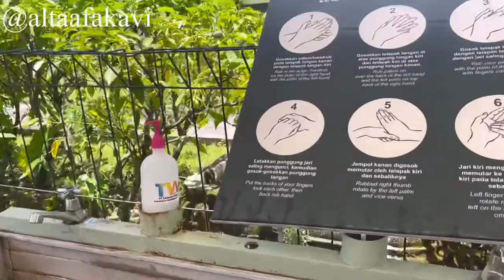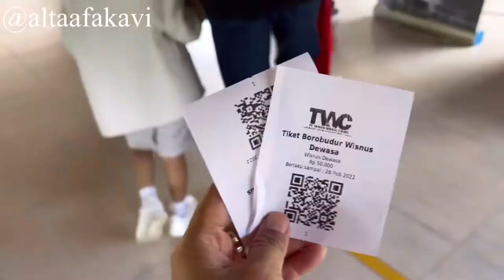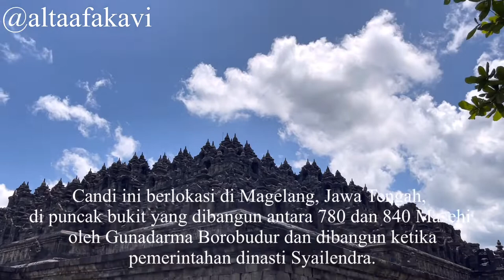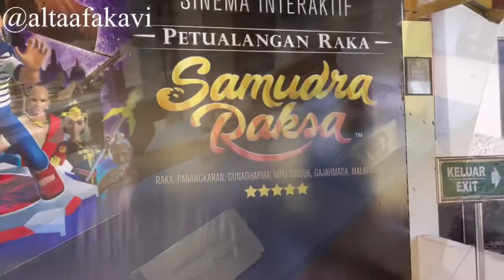WISATA CANDI BOROBUDUR DAN MUSEUM SAMUDRA RAKSA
Hi guys…

Beberapa waktu yang lalu Altaaf melakukan wisata budaya ke Candi Borobudur dan Museum Samudra Raksa, Jawa Tengah.

Candi Borobudur pernah masuk 7 keajaiban dunia pada tahun 1995, 2003, 2004, 2005, 2006, dan 2009 (sumber Unesco.org)

Candi Borobudur terletak di Magelang, Jawa Tengah. Candi ini berada di puncak bukit yang dibangun antara 780 dan 840 M. Borobudur dibangun ketika pemerintahan dinasti Syailendra oleh Gunadharma.

Desain bangunan candi adalah Gupta, yang mencerminkan pengaruh India dan agama Buddha. Namun ada juga beberapa elemen candi yang menjadi ciri khas Indonesia. Luas permukaan bangunan adalah 2.500 meter. Monumen ini dihiasi 2.672 panel relief dan aslinya terdiri dari 504 patung Buddha.

Sedangkan Museum Samudra Raksa adalah museum bahari yang terletak hanya beberapa ratus meter sebelah utara candi Borobudur, masih dalam kawasan taman purbakala Borobudur, Magelang, Jawa Tengah, Indonesia.

Museum ini menampilkan jalur perdagangan bahari antara Indonesia purba, Madagaskar, dan pesisir Afrika Timur, yang mahsyur dijuluki "Jalur Kayumanis". Koleksi utama pameran museum ini adalah rekonstruksi Kapal Borobudur dalam ukuran sesungguhnya yang telah menempuh perjalanan napak tilas mengarungi Samudra Hindia dari Jakarta menuju Accra, Ghana pada tahun 2003—2004.

Tonton videonya yaaa